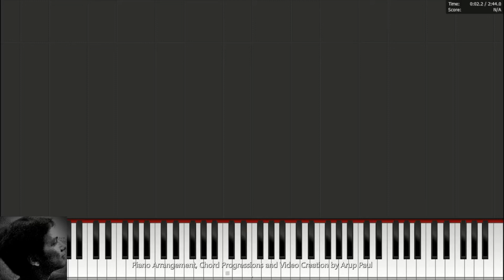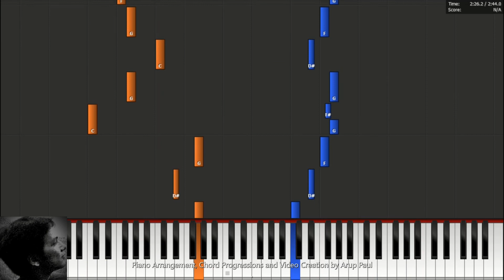Din Jodi Holo Abosan (Rabindra Sangeet) Piano Tutorial by Arup Paul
Piano Tutorial:

Song: Din Jodi Holo Abosan
Lyricist and Composer: Rabindranath Tagore
Bengali Melody Notation: Dinendranath Tagore
Chord Progressions and Arrangement: Arup Paul

NB: If anyone wants to use this audio or video in their channel kindly mention my name and link of this video in your description

Lyrics:

দিন যদি হল অবসান
নিখিলের অন্তরমন্দিরপ্রাঙ্গণে
ওই তব এল আহ্বান ॥

চেয়ে দেখো মঙ্গলরাতি জ্বালি দিল উৎসববাতি,
স্তব্ধ এ সংসারপ্রান্তে ধরো ধরো তব বন্দনগান ॥

কর্মের-কলরব-ক্লান্ত,
করো তব অন্তর শান্ত।
চিত্ত-আসন দাও মেলে, নাই যদি দর্শন পেলে
আঁধারে মিলিবে তাঁর স্পর্শ
হর্ষে জাগায়ে দিবে প্রাণ ॥